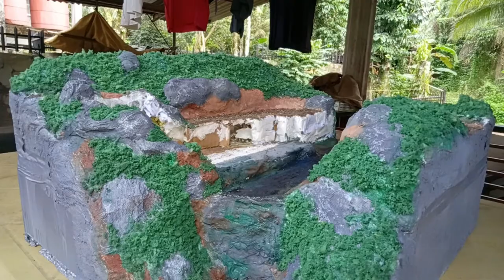FALLING WATER HOUSE MINIATURE | Architecture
FALLING WATER HOUSE MINIATURE
scale 1:100mts

Fallingwater is a house designed by architect Frank Lloyd Wright in 1935 in southwest Pennsylvania's Laurel Highlands, about 90 minutes from downtown Pittsburgh. The house was built partly over a waterfall on Bear Run in the Mill Run section of Stewart Township, Fayette County, Pennsylvania, located in the Laurel Highlands of the Allegheny Mountains. The house was designed as a weekend home for the family of Liliane and Edgar J. Kaufmann, owner of Kaufmann's Department Store.

please help me to grow this channel